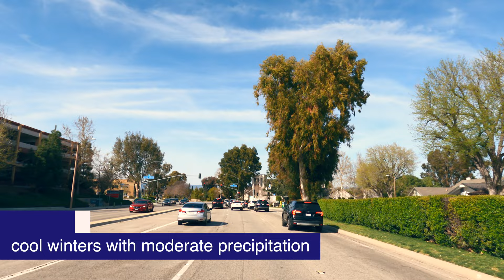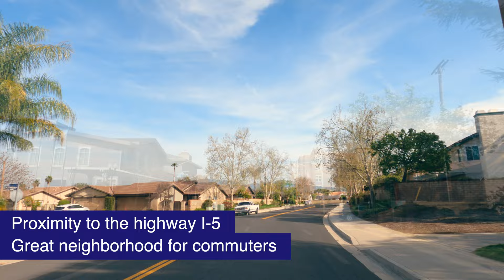Santa Clarita California Pros And Cons | Why You Should Move To Santa Clarita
Santa Clarita is located in northwestern Los Angeles County about 30 miles (48 km) northwest of Los Angeles with population of 228,673. It is the 3rd largest city by population in Los Angeles County and 17th largest in California. It is a classic example of a US edge city, satellite city, or boomburb. The elevation of the city is 1,207 feet above sea level.

The communities of Castaic and Stevenson Ranch, located to the north and west of the Santa Clarita, are closely associated with the city. Santa Clarita is a very nice satellite city of Los Angeles, although it does not have the same vibe of art and diversity. This city is a great place to raise a family. The community is very close and there are many parks for children to play.

Santa Clarita is best known as home to Six Flags Magic Mountain that lies west of Interstate 5 and outside of the city. Santa Clarita is near the San Fernando fault zone and has been affected by the 1971 San Fernando earthquake and 1994 Northridge earthquake. Both earthquakes had epicenters in the San Fernando Valley.

Santa Clarita experiences hot, very dry summers and cool winters with moderate precipitation. Characterized by dry hills covered in brush and chaparral, Santa Clarita is susceptible to wildfires. Wildfires can occur throughout the year during drought conditions. The city of Santa Clarita consists of four distinct communities: Canyon Country, Newhall, Saugus, and Valencia. Valencia, a master-planned community, contains the city's largest shopping center (Westfield Valencia Town Center) and most of the city's corporate headquarters, government buildings and hotels. Newhall, the oldest area of the city, has a median listing home price of $1,151,320, making it the most expensive neighborhood. Canyon Country is the most affordable neighborhood, with a median listing home price of $622,347.

Single-family suburban tract housing predominates in the city, with apartment and condominium complexes along major thoroughfares. Many communities in Santa Clarita, especially in newer areas, have homeowner associations, and some are gated.

Also, LEAVE A COMMENT 📝 about what you think about this video and what you would like to see next...